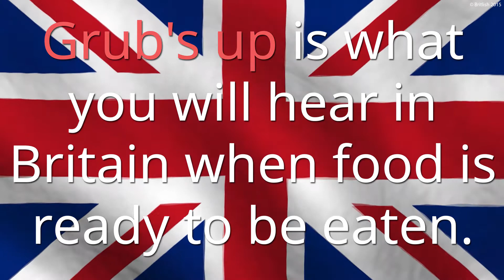Grub's Up | British English Expressions | Learn English